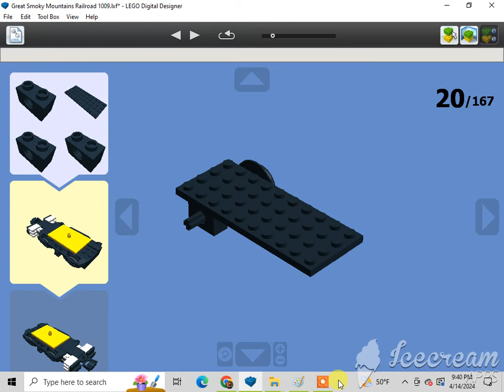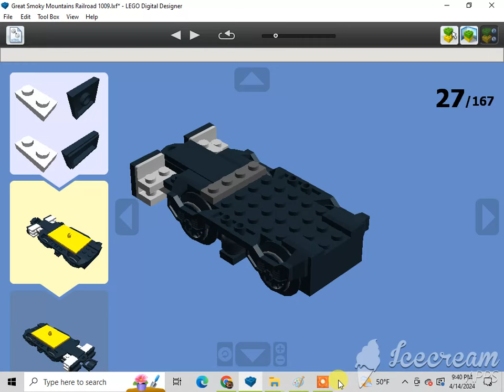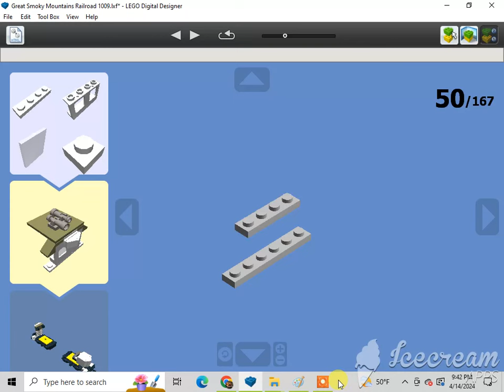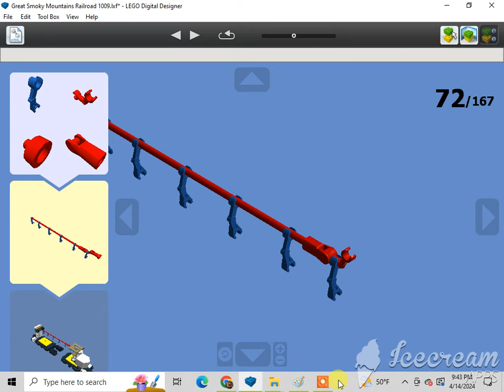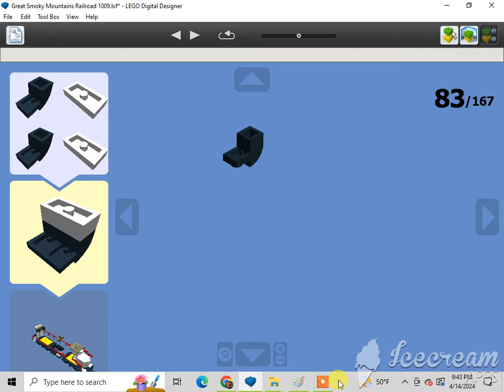How To Build A Lego Great Smoky Mountains Railroad #1009 Diesel Locomotive (Bo-Bo) 1/2🇺🇸